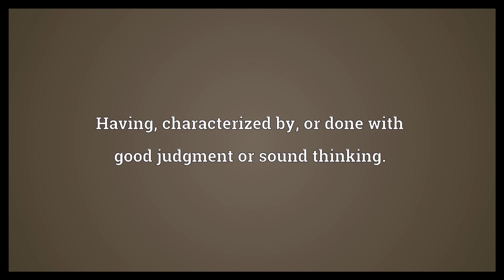Judicious Meaning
Video shows what judicious means. Having, characterized by, or done with good judgment or sound thinking..  Judicious Meaning. How to pronounce, definition audio dictionary. How to say judicious. Powered by MaryTTS, Wiktionary